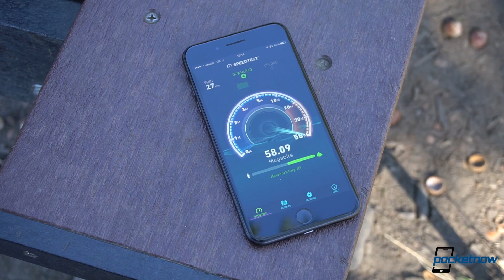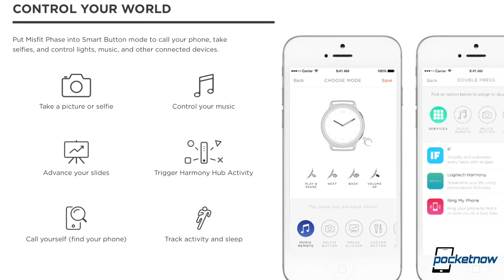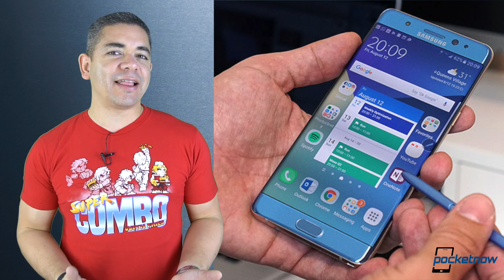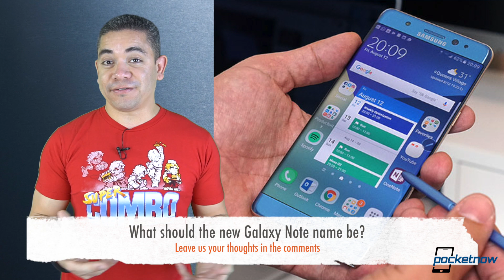Samsung to kill Galaxy Note brand, Airport phone swaps & more - Pocketnow Daily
Stories:
- iPhone 7 cell issues look to be fixed with iOS 10.0.3 update /2016/10/17/iphone-7-cell-issues-look-to-be-fixed-with-ios-10-0-3-update
- Misfit Phase is company’s first hybrid smartwatch, priced at $175 with standard activity tracking /2016/10/18/misfit-phase-hybrid-smartwatch-price-features
- Say hello to the affordable 8-inch Honor Pad 2, Honor Watch S1 with 6-day battery /2016/10/18/huawei-honor-pad-2-honor-watch-s1-official
- Samsung staffing airport kiosks for Galaxy Note 7 returns /2016/10/18/airport-kiosks-for-galaxy-note-7-returns
- Speculation intensifies over Samsung’s ‘marketing strategy’ changes: no more Galaxy Notes? /2016/10/18/samsung-strategy-changes-no-galaxy-note-8-rumor

Watch today's Pocketnow Daily as we talk about the recent software update reaching iPhone 7 customers that have struggled with cellular connectivity. Then we talk about the new Misfit Phase, and how the company has now entered the smartwatch game. Then we discuss the new Huawei Honor Pad 2 and Honor Watch S1. The Samsung Galaxy Note 7 then takes the stage as Samsung is now even replacing units at select airports. We end today's show talking about how Samsung might change the name of the Galaxy Note brand.